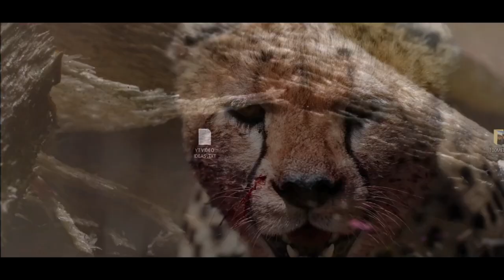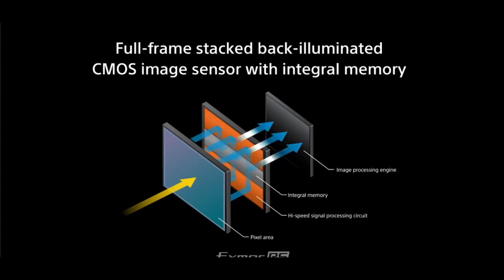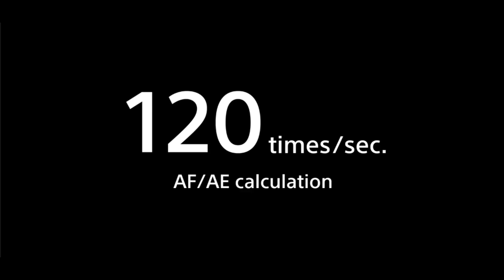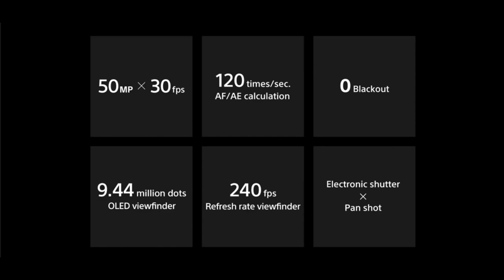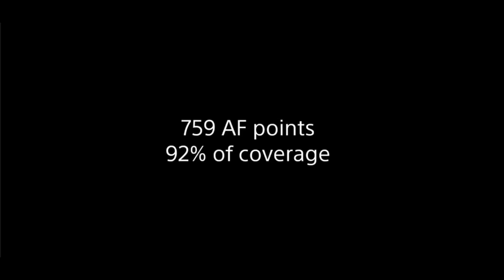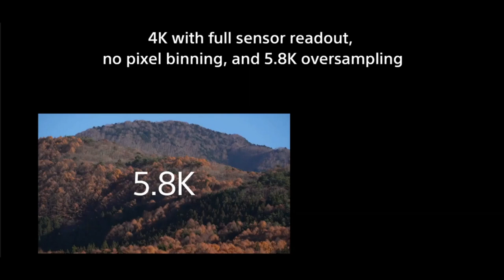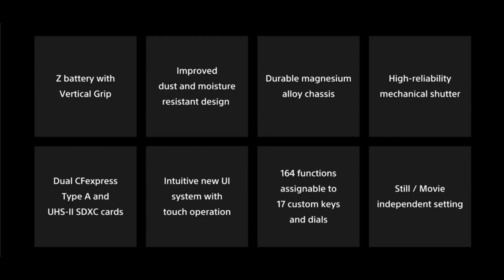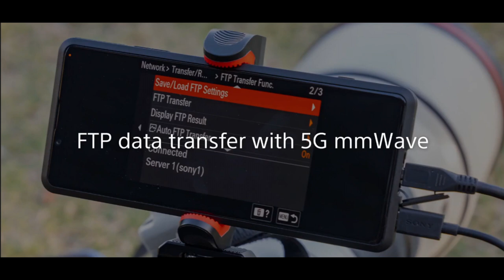Did Sony Just Release the best camera ever made? The A1 (my thoughts)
Did sony just release the best camera in the world ever? the Alpha one looks to be one hell of a camera that surpasses every other camera ever made? but is it perfect?    Skip to 2:56 for my thoughts specs below :
50MP
30FPS
240Hz refresh rate viewfinder. 9.4M dots
8K/30p. Overaampling 8.6k.  30minutes
4K/120p.
10-bit.  Log profiles for video. A7siii style stabilization in video.
16-bit video out via hdmi
AF calculations at double the rate of the A9
Flicker free shooting in electronic shutter.
Readout ~1/240 sec. electronic shutter with strobes.
1/400 sec and 1/500 sec flash synch speeds
Improves real time tracking and EyeAF
EyeAF for birds
LightJPG??
In body cropping. HEIF.
lossless compressed raw